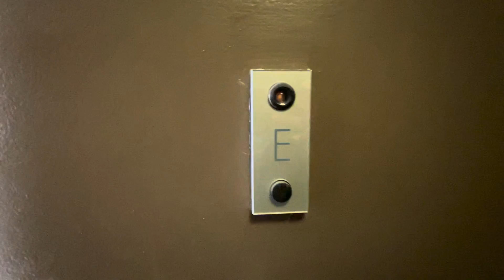Near SVA NYC —Studio@28th st